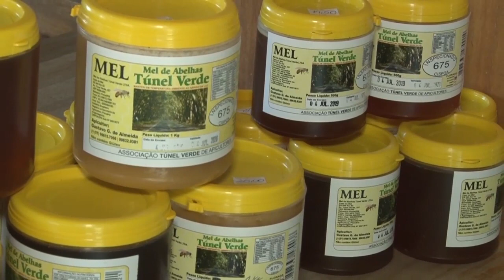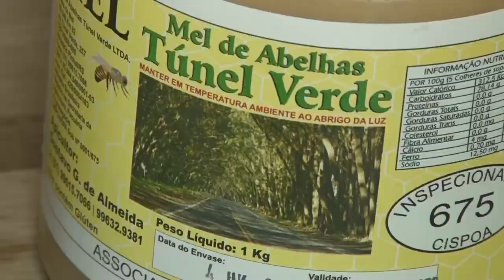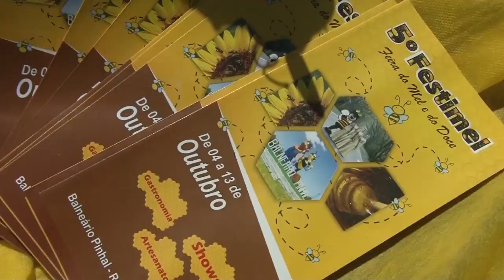Organização de apicultores qualifica produção de mel - Rio Grande Rural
A apicultura é importante fonte de renda para agricultores familiares do litoral norte. Veja como a organização de apicultores está qualificando a produção em Balneário Pinhal. (Raquel Aguiar/Paulo Carneiro)

Programa #1085